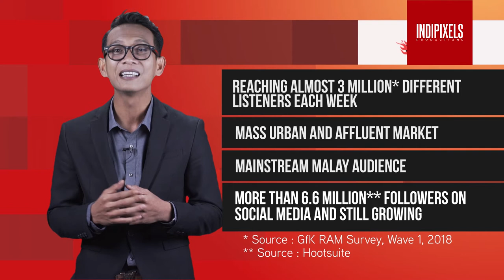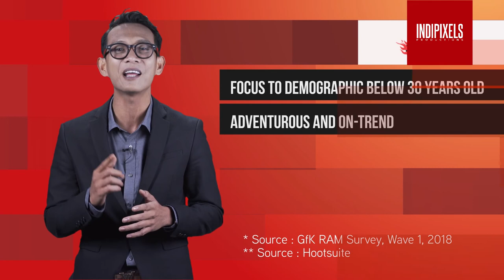Motion Graphics Video Production Kuala Lumpur - Prima Radio Business Club Part 2